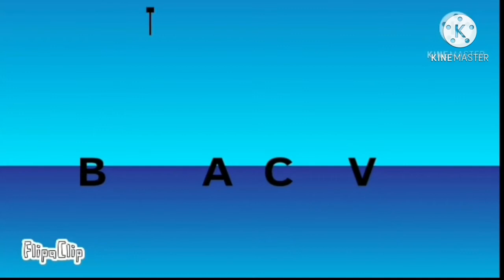THX logo in a Nutshell - Version 9.99: Beware of the Ultimate Loud Smash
Here it is guys. The one you've been waiting for.

After weeks of making this, my magnum opus is complete.

The final upgrade, once, and for all.